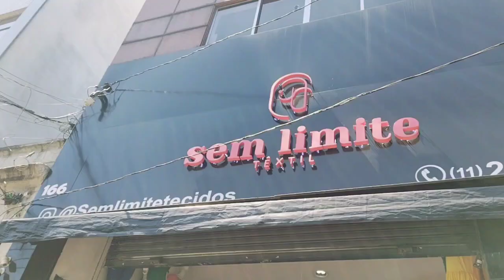MODA ALFAIATARIA ESTAMPADA E LISA.TECIDOS DE OUTONO E INVERNO NO BRÁS.LOJA DE TECIDO SEMLIMITETÊXTIL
LOJA DE TECIDOS NO BRÁS.
A EMPRESA  SEM LIMITE TÊXTIL ATUA NO RAMOS DE TECIDOS  NO BRÁS E VOCÊ PODERÁ EFETUAR SUAS COMPRAS NO ATACADO E VAREJO NA LOJA FÍSICA OU WHATSAPP.
CONSULTAR DISPONIBILIDADE DO PRODUTO.
OS VALORES PODEM SOFRER ALTERAÇÃO A QUALQUER MOMENTO.
O VALOR MÍNIMO DE COMPRAS DE TECIDOS PELO WHATSAPP SÃO DE R$200,00 + FRETE E PODE SER ALTERADO A QUALQUER MOMENTO.O MÍNIMO DE CORTE PARA CADA TECIDO COMPRADO PELO WHATSAPP SÃO DE 2 METROS.NA LOJA FÍSICA Á PARTIR DE 1 METRO.
ENVIO (CORREIOS,TRANSPORTADORA E ÔNIBUS DE EXCURSÃO)

TECIDOS DE EXCELENTE QUALIDADE PARA  VOCÊ CONFECCIONAR SUA PEÇA DESEJADA.
TECIDO PARA MODA PRAIA,CASUAL,FESTA.
TECIDOS:CREPE ALFAIATARIA LISO E ESTAMPADO,LÃZINHA CACHEMIRE MESCLA.LÃ BUCLÊ,PELO DE URSO SINTÉTICO E TRICOLINE DE ALGODÃO.

RUA JOLY,166,BRÁS -SÃO PAULO/SP
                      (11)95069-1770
ATENDIMENTO
 SEG Á SEX 8h ás 17h.
 SÁB             8h ás  13h.

WHATSAPP SEG  á SEX  8hás 16h.

Obs.:O canal divulga apenas os produtos expostos na loja no dia da gravação,podendo ocorrer de não encontrá-lo (PRODUTO) caso o estoque venha esgotar-se após a divulgação,neste caso confirme com o lojista se há disponibilidade do produto.
 A venda,entrega, trocas e devoluções será feita única e exclusivamente pela loja.
O canal não tem interferência em nenhum tipo de negociação entre lojista e cliente.